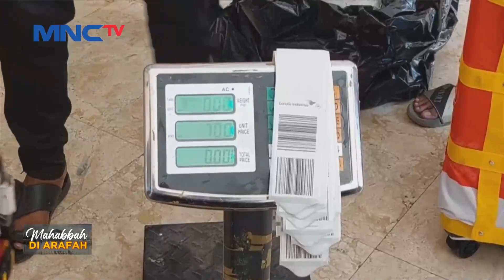Jelang Kepulangan Jemaah Haji, Petugas Mulai Proses Penimbangan Koper Bagasi - LIP 18/06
Saksikan info berita terkini di:
Lintas iNews Pagi: Senin – Sabtu Pukul 04.20 WIB
Lintas iNews Siang: Senin – Jumat Pukul 11.30 WIB
Lintas iNews Malam: Senin – Sabtu 00.30 WIB
Lintas iNews: Setiap Hari 09.00 | 10.00 | 13.00 | 14.00 | 15.00